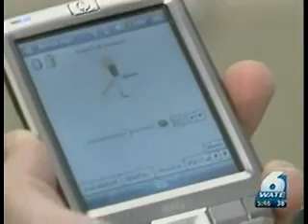Bionic leg from Premier Prosthetic Center gets Loudon woman walking again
Bionic leg from Premier Prosthetic Center gets Loudon woman walking
again

By Lori Tucker, WATE-TV 6, Knoxville, Tenn.
A Loudon woman is learning to walk again after six years in a wheelchair
thanks to a new bionic leg.

Vascular problems led to the amputation of Judy Berhow's right leg. She
tried two prostheses from different companies with no luck.

She wasn't able to wear either device due to pain.

Recently, Judy learned about the Rheo 2 prosthesis, a state-of-the-art
bionic limb that even has Bluetooth technology.

It made all the difference. Judy was fitted with the new device a little
more than two months ago, and she's already walking.

"It fits fine. It don't hurt anywhere. And the knee part, it knows when
I'm stepping and when I'm going to bend it," Judy said.

It's the first artificially-intelligent knee system with the ability to
learn and adapt to its user's movements.

The limb contains a microprocessor that adjusts resistance automatically
1,000 times a second, helping to maintain stability.

Zach Weber, at Premier Prosthetic Center, can make other adjustments
through a Bluetooth connection between Judy's bionic leg and his PDA. He
has programmed it for walking on all kinds of surfaces.

"It knows when you're on uneven terrain, when you're walking fast, when
you're walking slow, when you're going up a hill, down a hill," Weber
explained.

The new device gives Judy renewed independence. "I can go places by
myself. I'm able to go shopping, visiting people by myself," she said.

The bionic leg costs $30,000 to $40,000, but insurance may cover it with
proof of medical necessity.